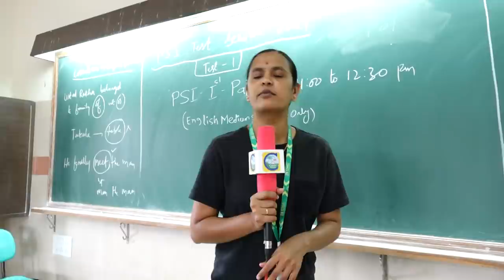PSI Model Test||ಪಿಎಸ್‌ಐ ಮಾದರಿ ಪರೀಕ್ಷಾ ಸರಣಿ|ಮೊದಲನೇಯ ದಿನವೇ ಸಾವಿರಾರು ಪರೀಕ್ಷಾರ್ಥಿಗಳು ಭಾಗಿ|ಗೆಲವು ನಿಮ್ಮದೇ